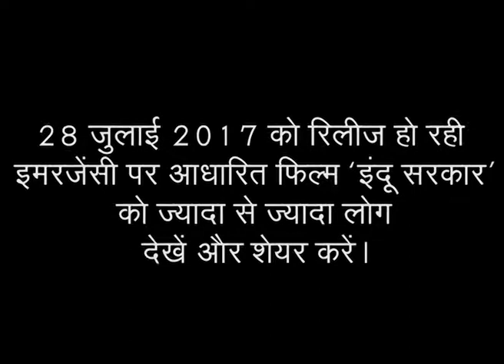Indu Sarkar Trailer I| 28 July II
Must Watch - Indu Sarkar Trailer I| 28 July II